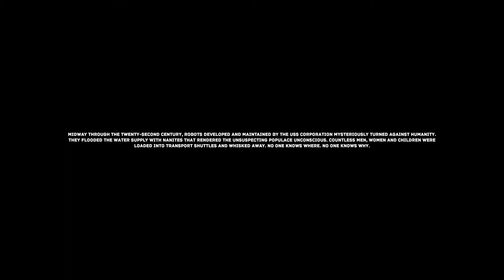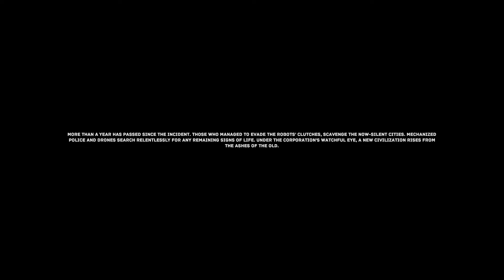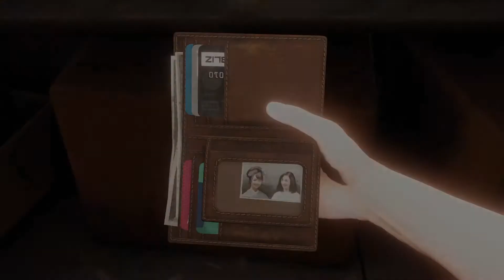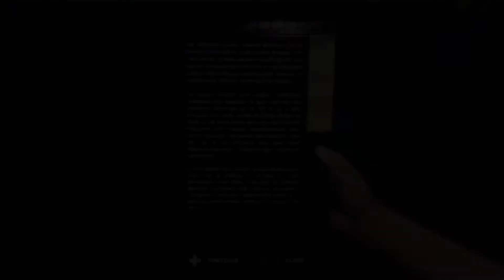The Uncertain: Light At The End - Chapter 1: The Pharmacy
4:00 - Searching For Meds
6:09 - The Manager's office
10:20 - The Break Room
12:25 - The Warehouse
15:15 - Alarm!
18:52 - the Safe
20:37 - The Aerocar
21:24 - Moving The Shelf
23:15 - The Hideout
30:15 - The Decoder
36:54 - Brian